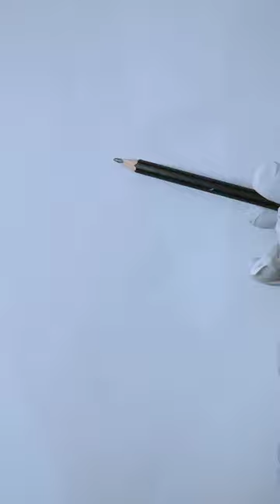Free Hand Shahrukh Khan drawing 😘 Only 1 hours#shorts